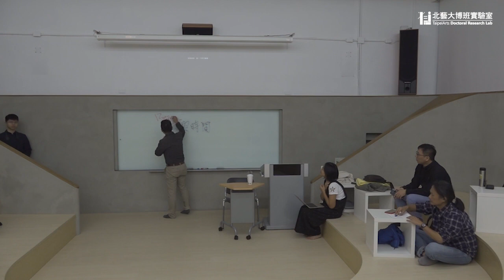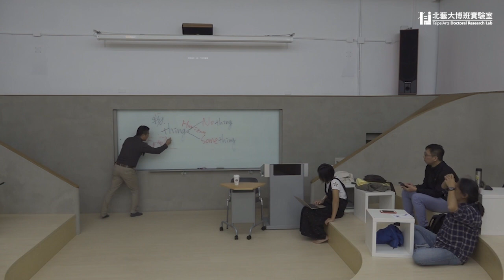創意轉向與環境人文-1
2023系列講座《跨〔欲〕•初心•儀式》

「跨〔欲〕」、「初心」與「儀式」三者間乍看風馬牛不相及，卻隱藏著無數關鍵串聯，使其彼此交融，卻又不易覺察。身處於科技充斥、資訊爆炸的智能時代，藝術跨域應已超越了形式化創作行為或場域活動，而〔欲〕，不僅是慾望的字眼，更是一種需要或企盼。回到「初心」的〔欲〕，探尋本質，我們是否能找回藝術分裂成各專業領域前的那個源頭，成就所有跨域？

在語言建立論述的時代，我們總是小心翼翼，深怕在傳統學問或學術的約定俗成與制約中被排除。「儀式」如同所有藝術形式所具有的特性，得以成為我們的安適之所。我們應該做的，且唯一能做的，似乎就是回到「初心」──一種個人經驗與情感脈絡的寄託。

〈儀式：從人類學到藝術史與美學〉
廖仁義（臺北藝術大學博物館研究所兼任教授）
林開世（臺灣大學人類學博物館館長暨人類學系兼任副教授）

〈從世俗到神聖〉
林昶佐（中正萬華立法委員暨閃靈樂團主唱）
吳榮順（國立臺北藝術大學音樂系及音樂學研究所專任教授）

〈創意轉向與環境人文〉
洪廣冀（國立臺灣大學地理環境資源學系副教授）
紀金慶（國立臺灣師範大學助理教授）
陳俊文（國立臺北藝術大學藝術與人文教育研究所助理教授）

〈身體觀•功夫論•真理〉
阿喀許（Akash心靈教育創辦人）
楊儒賓（國立清華大學哲學研究所暨通識教育中心合聘講座教授）
鍾明德（國立臺北藝術大學戲劇學系名譽教授）

本屆策劃｜國立臺北藝術大學音樂學系博士生　黃冠勻
　　　　　國立臺北藝術大學文化資產與藝術創新博士班博士生　謝華容
　　　　　國立臺北藝術大學文化資產與藝術創新博士班博士生　陳柔遠